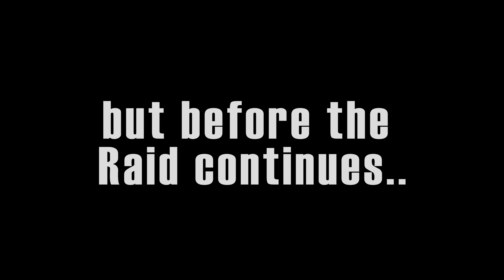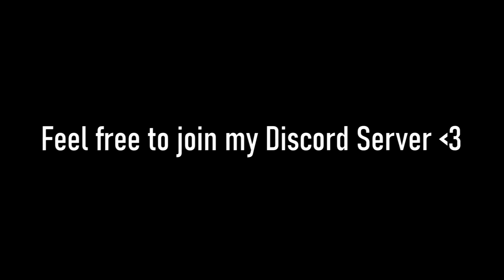SCUM PVP Compilation #57 - Raiding big turkish squad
Enjoy your weekly SCUM PVP Compilation and your weekend for sure!
May your bases stay safe during the weekend. Have a nice one!

Server: The Realm - X2 LOOT - No Mechs - PTRZ Community Server
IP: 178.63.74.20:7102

I have a Discord Server now! Feel free to join!

System:
►CPU: AMD Ryzen 7 5800X3D
►AiO Cooler: Corsair H115i Pro
►Motherboard: GIGABYTE Aorus X470 Ultra Gaming
►RAM: G.Skill Ripjaws V - 32GB DDR4 3200MT/s
►GPU: MSI RTX3070 GamingX Trio
►PSU: Thermaltake 730w 80+
►HDD: Seagate Barracuda 1 TB
►HDD2: WD Black 2 TB
►SSD1: Crucial MX500 1TB
►SSD2: Samsung 970 Evo+ M.2 1TB

Wenn du über einen solchen Link einkaufst, erhalte ich eine anteilige Provision von Amazon. Für dich als Käufer entstehen dabei keine Mehrkosten und du unterstützt mich ein wenig damit. Vielen Dank!

[EXTRA TAGS]
Survival
Open world
Multiplayer
Crafting
Base building
Hunger and thirst
Realistic
Prison escape
Combat
Toxicity management
Real-time weather
Skills and attributes
Inventory management
Vehicle and animal interaction
NPC interactions
Day and night cycle
Exploration
Looting
Fishing and curses
Faction system
Dynamic economy
Realistic body physics
Trauma and injury system
Interpersonal relationships
Community-driven content
Character customization
Advanced AI
Realistic blood and gore.
Weather prediction
NPC traders and caravans
Natural disasters
Dynamic weather
Dynamic economy
Dynamic NPC
Weather survival
NPC faction wars
Predator-prey
Environmental hazards
NPC reputation system
NPC factions and guilds
Animal hunting and tracking
Advanced cooking and hunting.
Advanced crafting and manufacturing.
Advanced survival mechanics
Advanced combat and weapons handling
Advanced exploration and terrain traversal
Advanced base building and fortification
Advanced NPC interactions
Advanced weather simulation
Advanced skill and attribute system.
Dynamic world events
Realistic gunplay
Dynamic faction relations
Dynamic NPC behavior
Dynamic weather and seasons
Dynamic wildlife and animal populations
Dynamic resource gathering and management
Advanced character progression
Advanced stealth mechanics
Advanced trapping and fishing
Advanced vehicle mechanics
Advanced weather survival
Advanced NPC trading and bartering
Advanced NPC reputation system
Advanced NPC factions and guilds
Advanced animal hunting and tracking
Advanced survival mechanics
Advanced NPC interactions
Advanced weather simulation
Dynamic player-driven economy
Dynamic player-driven politics
Dynamic player-driven society
Dynamic player-driven world events
Dynamic player-driven faction relations
Advanced player-vs-environment gameplay
Advanced player-vs-player gameplay
Advanced player-vs-environment-vs-player gameplay
Advanced player-vs-wildlife gameplay
Advanced player-vs-NPC gameplay
Advanced player-vs-weather gameplay
Advanced player-vs-environment survival
Advanced player-vs-player survival
Advanced player-vs-environment-vs-player survival
Advanced player-vs-wildlife survival
Advanced player-vs-NPC survival
Advanced player-vs-weather survival
Advanced player-vs-environment-vs-player-vs-wildlife-vs-NPC-vs-weather survival
Advanced player-vs-environment-vs-player-vs-wildlife-vs-NPC-vs-weather-vs-faction survival
Advanced player-vs-environment-vs-player-vs-wildlife-vs-NPC-vs-weather-vs-faction-vs-politics survival
Advanced player-vs-environment-vs-player-vs-wildlife-vs-NPC-vs-weather-vs-faction-vs-politics-vs-society survival
Advanced player-vs-environment-vs-player-vs-wildlife-vs-NPC-vs-weather-vs-faction-vs-politics-vs-society-vs-economy survival
Advanced player-vs-environment-vs-player-vs-wildlife-vs-NPC-vs-weather-vs-faction-vs-politics-vs-society-vs-economy-vs-world events survival